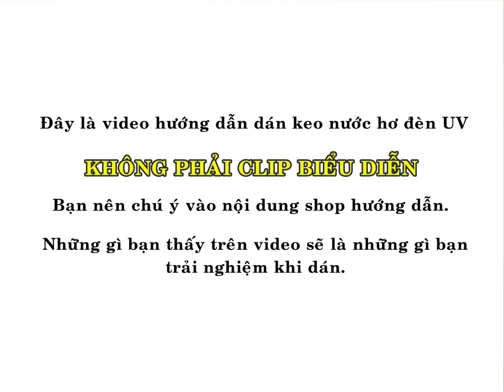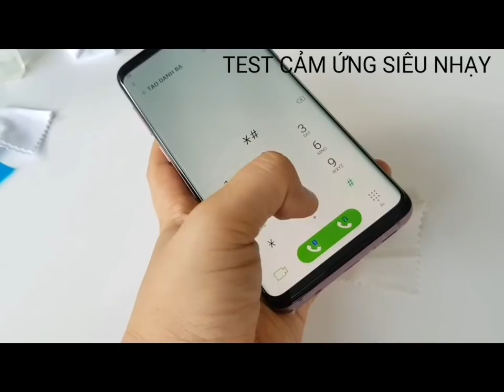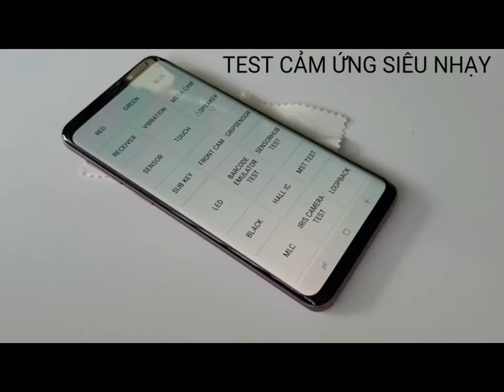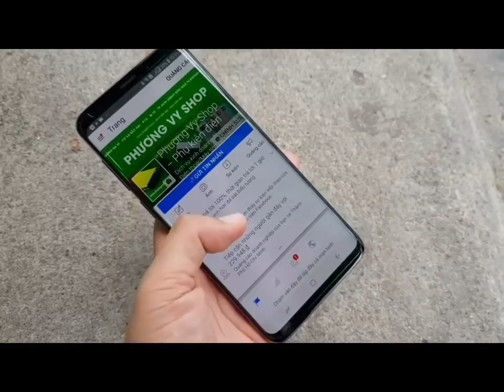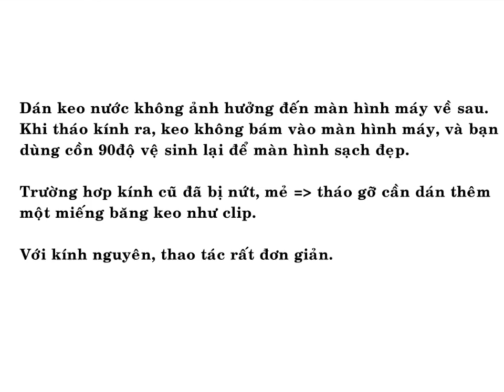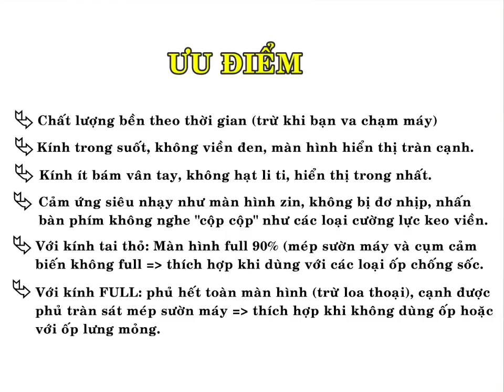[Hết hàng - bỏ mẫu] Hướng dẫn dán kính keo nước UV + đèn các máy SamSung.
[Hết hàng - bỏ mẫu]            [Hết hàng - bỏ mẫu]
Dán keo nước + đèn UV cho các máy Galaxy.

1/. Máy dán thời gian 25p-45p.

2/. Trong quá trình dán máy sẽ rất bẩn, dính keo, sau khi dán vệ sinh bằng cồn 90độ sẽ sạch, nếu quan ngại, bạn nên dán dẻo trong PET hoặc TPU.

3/. Kính dán hoàn toàn trong suốt, không keo viền.

Có 2 mẫu kính, tùy theo cách sử dụng bạn có thể chọn kính phù hợp:
 * Tai thỏ, không full cụm cảm biến, loa thoại, mép sườn: thích hợp khi bạn dùng ốp lưng dày, chống sốc để không bị bong miếng dán.
* Full toàn màn hình (trừ loa thoại): dùng không ốp lưng hoặc các ốp mỏng bình thường đều đẹp.

4/. Tác dụng của cường lực keo nước: cảm ứng màn hình rất nhạy, bền, không bong tróc.

Lưu ý:
Khi gắn ốp lưng bạn cần cẩn thận vì một số ốp không thích hợp, hoặc do gắn ốp không để ý sẽ làm bong miếng dán.

Khi đến shop dán, vui lòng mang theo ốp bạn đang sử dụng để shop tư vấn miếng dán thích hợp.

Vì máy dán rất lâu, nếu đông khách bạn thông cảm chờ hoặc để lại máy tại cửa hàng, sau khi dán xong bạn có thể đến shop nhận lại. Thời gian cam kết trả máy trong vòng 3-5 giờ làm việc)
(* Quá trình xử lý máy được camera giám sát).

Sản phẩm có bảo hành không ?
Shop không bảo hành sản phẩm, trường hợp đã dán trong 3 ngày, có vấn đề hoặc lỗi shop sẽ chỉnh sửa hoặc đổi kính mới cho bạn.

Bạn vui lòng giữ hóa đơn mua hàng, vì bạn sẽ được hoàn trả tiền khi lỗi nguồn hàng xảy ra, (để khách hàng an tâm hơn, trường hợp này rất ít khi xảy ra vì các sp đã được test trước khi dán).

Shop đảm bảo quá trình dùng sẽ ổn định và vấn đề tháo kính và vệ sinh máy về sau cho bạn.
SHOP HỔ TRỢ DÁN TRONG KHUNG GIỜ [11g-17g] (chủ nhật nghỉ).
( Vui lòng gọi 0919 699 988 để xác nhận còn hàng trước khi đến )
Giá sản phẩm :
Kính tai thỏ, shop hổ trợ dán: 300k
Kính full, shop hổ trợ dán: 320k

Free ship toàn quốc
* Kính tai thỏ + 01 ống keo: 300k (free ship COD)
* Kính full + 01 ống keo : 320k (free ship COD)
* Kính tai thỏ + 01 ống keo + đèn bàn 6 bóng led : 370k (free ship COD)
* Kính full + 01 ống keo + đèn bàn 6 bóng led : 390k (free ship COD)
(* 01 ống keo dán được 2 lần size Note 8 thoải mái)

* Keo UV: 01 ống 70k. (* 01 ống keo dán được 2 lần size Note 8 thoải mái)

* Đèn UV mua lẻ: 100k (loại 6 bóng led).

* Có áp dụng giá giảm VIP và thẻ KHTT.
Khách có thẻ vui lòng báo cho nhân viên trước khi thanh toán.

🚜 Ship COD 30k (nhận hàng, kiểm tra rồi mới thanh toán)
Free ship mọi miền tổ quốc với đơn hàng 500k.
Sản phẩm đang được bán tại:
PHƯƠNG VY SHOP
Store : PP14A - Ba Vì - Cư xá Bắc Hải - P.15 - Q.10  (Ngay góc ngã tư đường Ba Vì và đường Đồng Nai, HCM)
Call / Zalo / FB : 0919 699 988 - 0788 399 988
Cảm ơn !